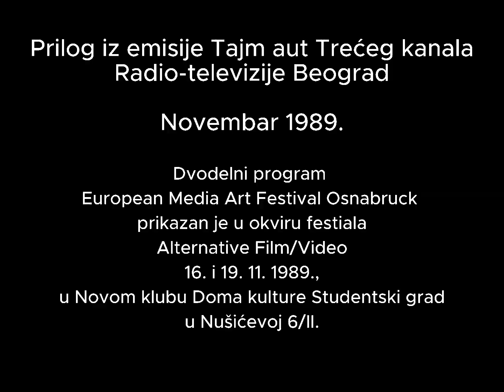Alternative film video 1989, emisija Tajm aut 3KRT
Prilog iz emisije Tajm aut Trećeg kanala Radio-televizije Beograd iz novembra 1989. godine.

Dvodelni program European Media Art Festival Osnabruck prikazan je u okviru festiala Alternative Film/Video  u četvrtak 16. 11. od 22h i nedelju 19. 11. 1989. od 20h, u Novom klubu Doma kulture Studentski grad u Nušićevoj 6/II. Program je predstavio Heiko Daxl (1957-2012) a prikazano je 12 filmova sa U-Matic formata i jedan sa VHS-a.

Na ovom snimku, osim Daxla, mogu se jasno videti ljudi značajni za alternativnu filmsku scenu: orgnaizatori festivala AFV Miodrag Milošević (00:45) i Ivko Šešić (01:40), autor Dejan Vlaisavljević Nikt (02:36), i drugi.

U Arhivu alternativnog filma čuva se nekoliko dokumentarnih zapisa o tom događaju, kao i katalog AFV festivala iz 1989. u kom se nalazi spisak filmova i propratni Daxlov tekst.